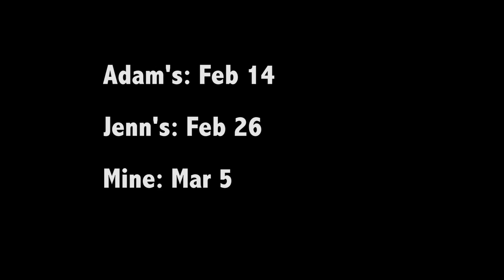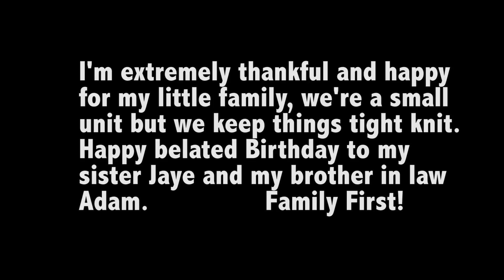Vlog #12: On our birthdays we get Pizookies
Took a trip down to SD to catch up with the family for our birthdays since they fall so close together. Love my family

Shout out to Donovan for going above and beyond to take care of us.